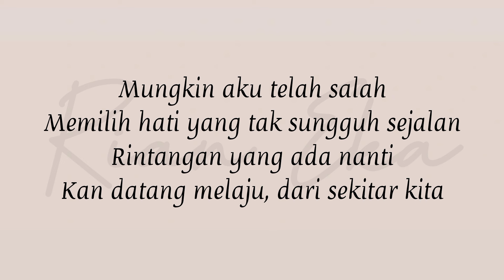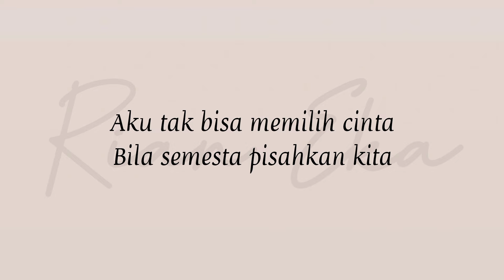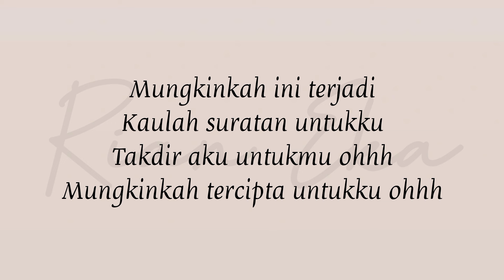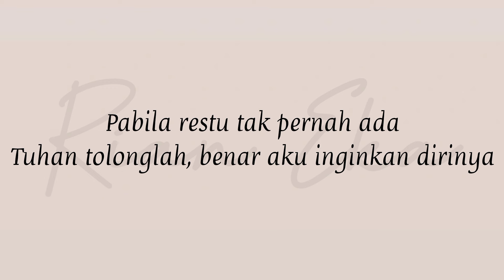TAK SELALU MEMILIKI - LYODRA | LIRIK LAGU (OST. IPAR ADALAH MAUT)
Tak Selalu Memiliki - Lyodra